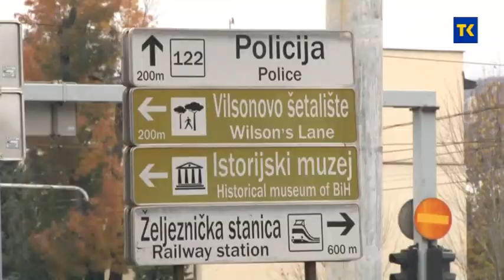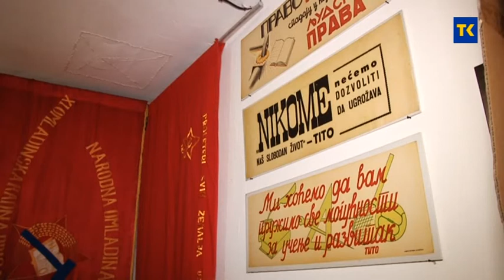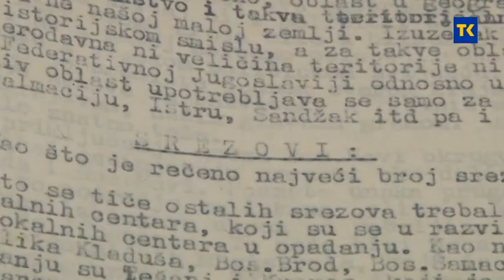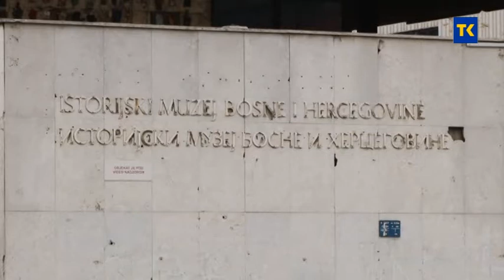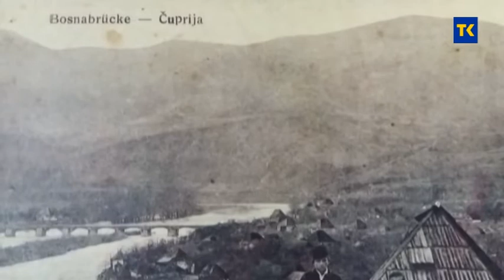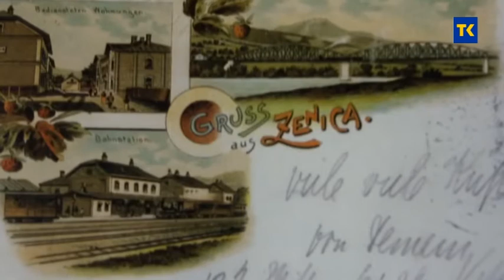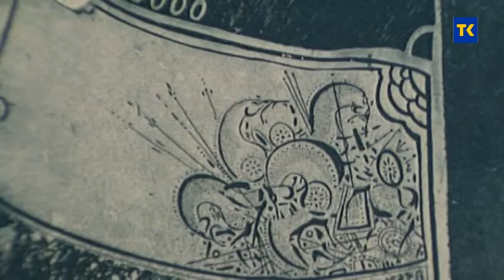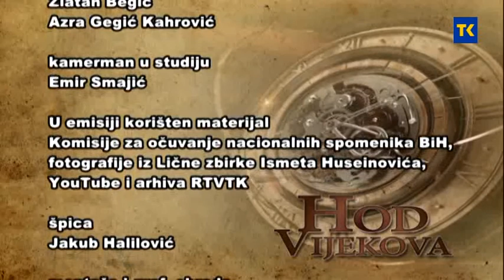HOD VIJEKOVA - 28.11.2020.